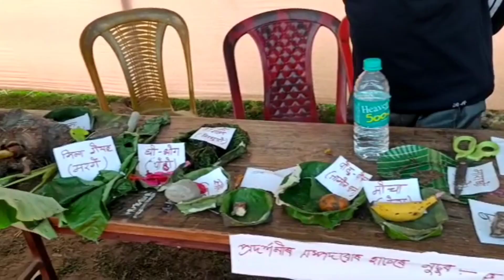Magar Sanmilan In Tezpur 2023 || Assam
Magar Sanmilan In Tezpur 2023 || Assam || Vlog #2 💗‎@sholonimagar1731

                        For Watching 💗🥰🙏